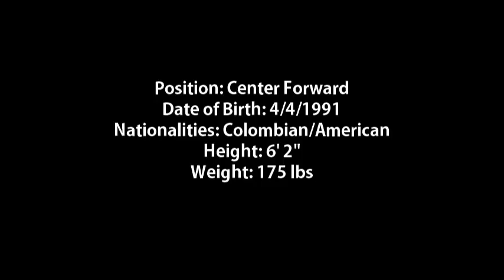Christian Ramirez 2013 Highlights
Christian Ramirez goals from his Rookie season
Club: Charlotte Eagles (USL PRO)
Height: 6" 2'
Age: 22
Nationalities: USA/Colombian